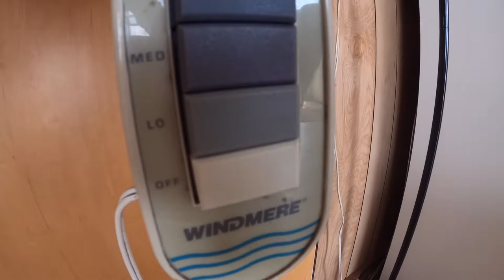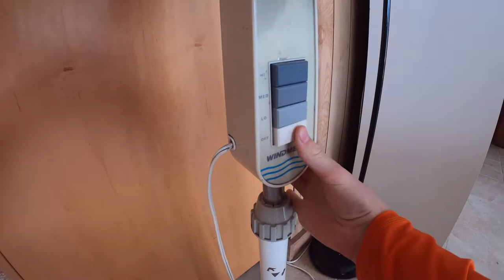Windmere stand fan model C - 161P (read description)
This is a major childhood fan at my cousins' beach house in Connecticut, I've had a lot of memories with this fan. This model is a very rare model, I've never seen a Windmere exactly like this. There is another major childhood fan at a vacation house in Maine that we used to stay at every summer, it was just the table fan version of this. Sadly I never made a video of that.

This fan is very good quality, better than the fans made today. It just needs to be oiled and cleaned, and it should run for another 15 or even 20 years. Enjoy the video, sorry about the background noise and it being choppy.